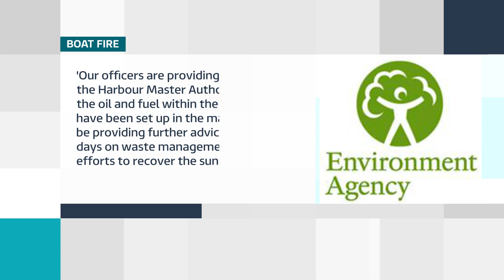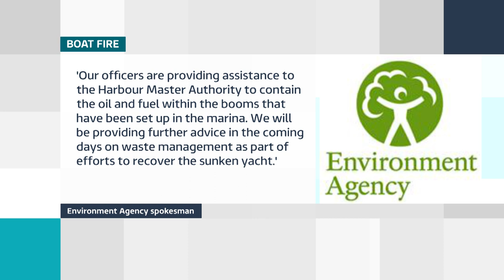Investigation begins into massive Torquay yacht fire